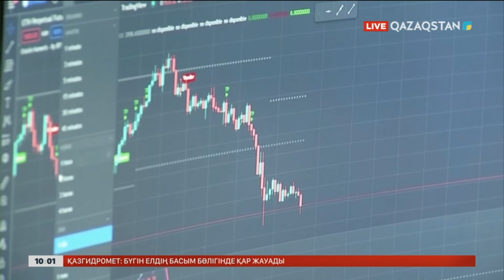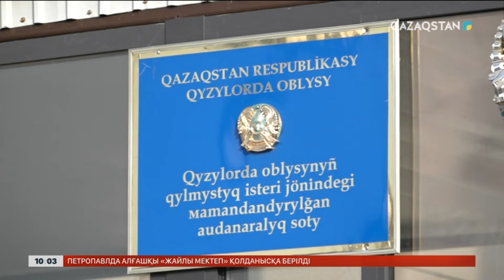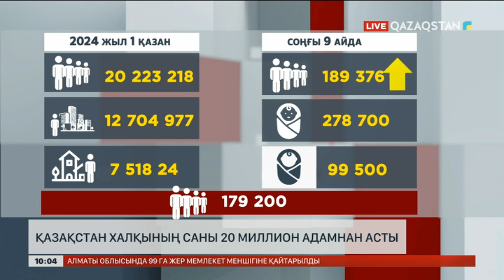Ақпарат. 10:00. Толық нұсқа. 12.11.24